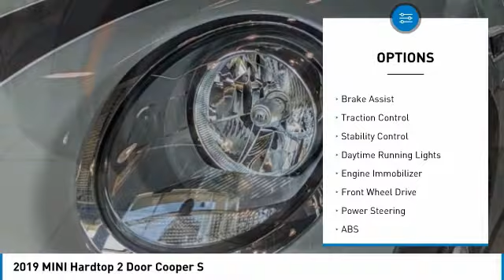2019 MINI Hardtop 2 Door C2294A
2019 MINI Hardtop 2 Door Cooper S

Gray Metallic 2019 MINI Cooper SFWD 6-Speed Automatic 2.0L 16V TwinPower Turbo NON-SMOKER, LOCAL TRADE, When was the last time you smiled as you turned the ignition key? Feel it again with this good-look.Recent Arrival! 25/32 City/Highway MPGAwards:* JD Power Initial Quality Study (IQS)4-Wheel Disc Brakes, 6 Speakers, ABS brakes, Active Driving Assistant, Air Conditioning, Alloy wheels, AM/FM radio, AM/FM Stereo, Automatic Climate Control, Brake assist, Bumpers: body-color, Comfort Access Keyless Entry, Delay-off headlights, Driver door bin, Driver vanity mirror, Dual front impact airbags, Dual front side impact airbags, Electronic Stability Control, Emergency communication system, Exterior Parking Camera Rear, Four wheel independent suspension, Front anti-roll bar, Front Center Armrest w/Storage, Front fog lights, Front reading lights, Fully automatic headlights, Heated door mirrors, Heated Front Seats, Illuminated entry, JCW Leather Steering Wheel, Knee airbag, Leather steering wheel, Low tire pressure warning, MINI Assist eCall, MINI Connected, MINI TeleServices, Occupant sensing airbag, Outside temperature display, Overhead airbag, Overhead console, Panoramic Moonroof, Passenger door bin, Passenger vanity mirror, Power door mirrors, Power steering, Power windows, Radio data system, Rain sensing wipers, Rear anti-roll bar, Rear window defroster, Rear window wiper, Remote keyless entry, Speed control, Speed-sensing steering, Speed-Sensitive Wipers, Split folding rear seat, Spoiler, Sport Seats, Sport steering wheel, Steering wheel mounted audio controls, Tachometer, Telescoping steering wheel, Tilt steering wheel, Traction control, Trip computer, Variably intermittent wipers, Wheels: 16 x 6.5 Loop Spoke Silver Alloy, and Without Additional Chrome Interior Trim.